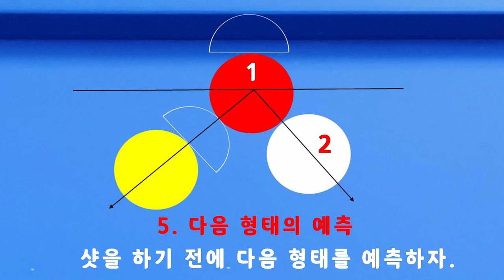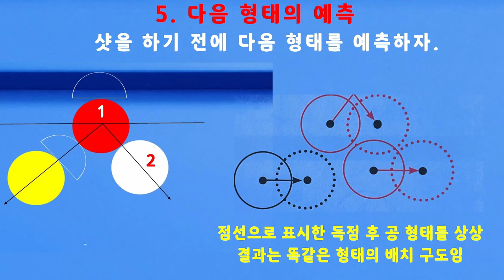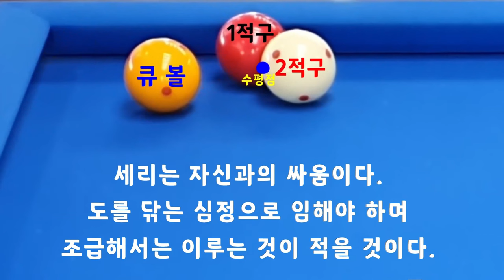[4812] 한국당구아카데미 // 진(進) 일(一) 보(步) / 세리(일단) : 3658(1358)일 / 16294(4235)시간_ 2024.06.19.